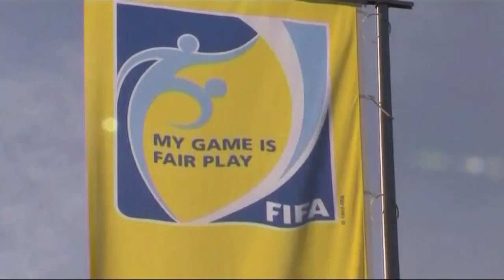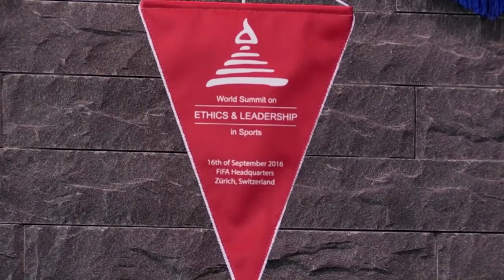Lennart Johansson startar stiftelse för att stoppa korruptionen - TV4 Sport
TV4 Sport från 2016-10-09: Efter alla skandaler inom fotbollens högsta organ - förre Uefa-presidenten Lennart Johansson startar stiftelsen Lennart Johansson Foundation för att motverka korruption.